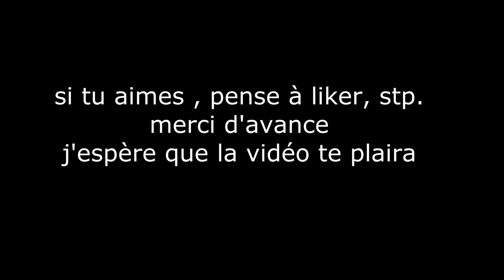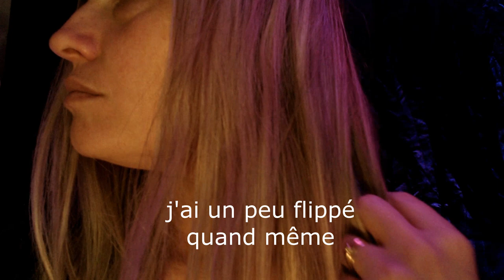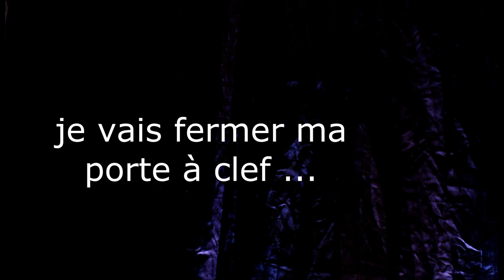ASMR fR Thriller BRUSHING IMMERSION DANS MES CHEVEUX brosse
DANS CETTE VIDEO , J AI ESSAYÉ DE DONNER UN AUTRE ANGLE DE VU.
J'ESPERE QUE CE VISUEL TE PLAIRA

detente
relaxation
roleplay
douceur
sommeil